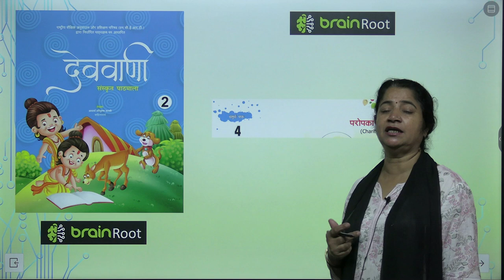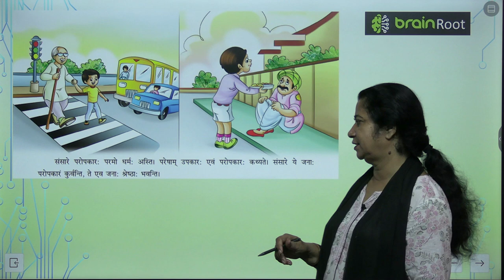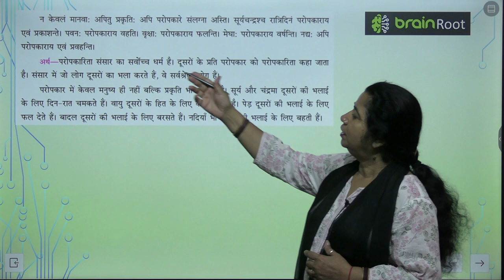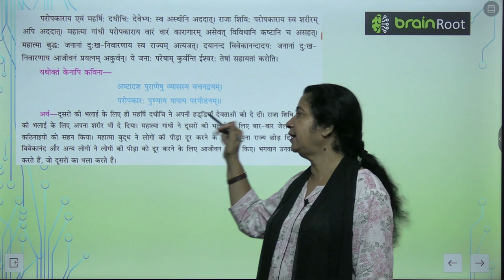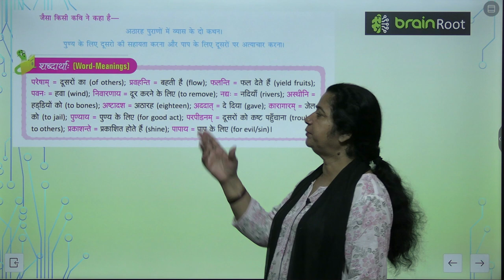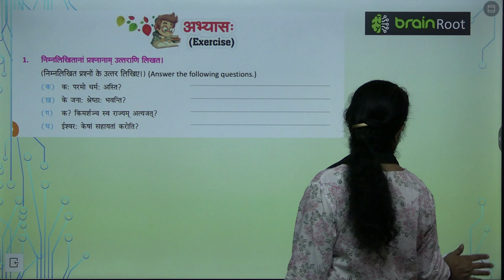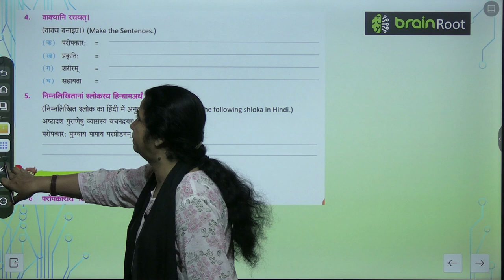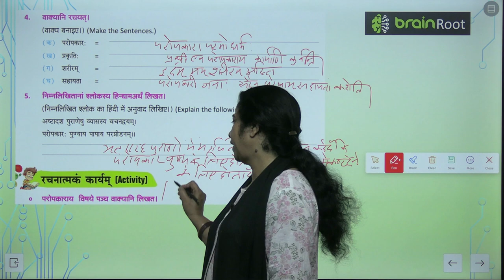AMIT PUBLISHING HOUSE SANSKRIT CLASS 2 CHAPTER 4 PAROPKAR